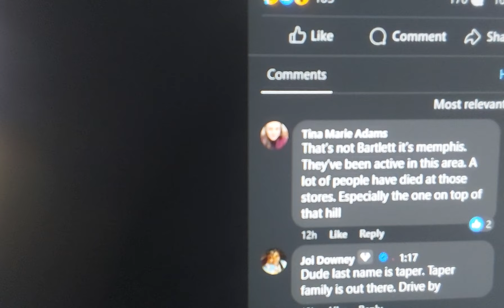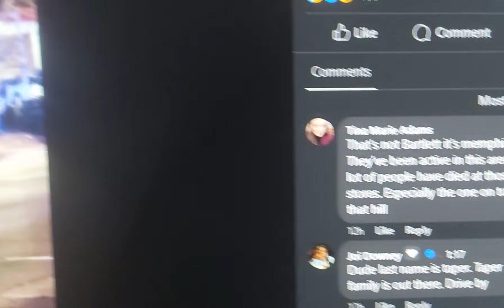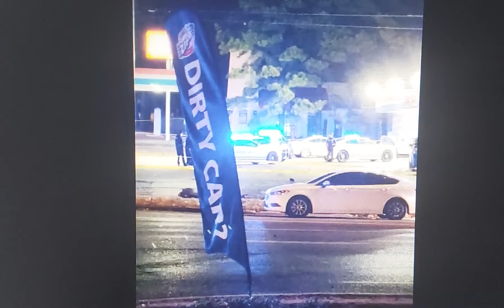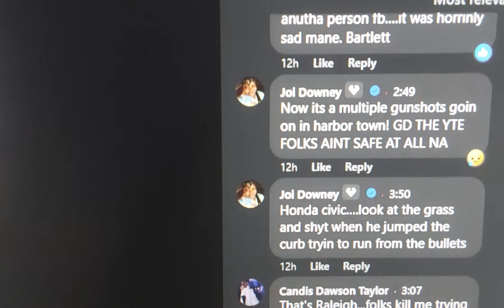🔥YOUNGDOLPH🔥L!VE OPPS UNL0AD DACL!P 0N 400 MURDA GAN6MEM JERMAR TAPER🔥GETBACK🔥fe